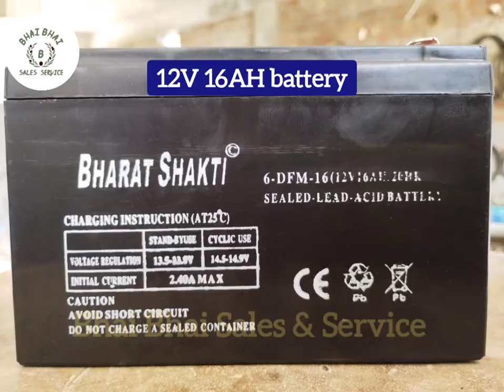Bhai Bhai Sales & Service